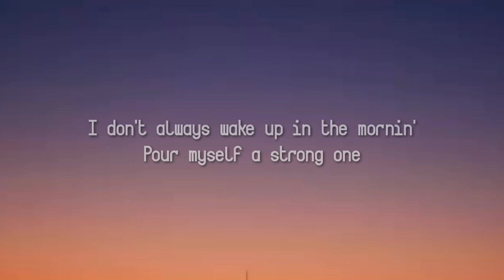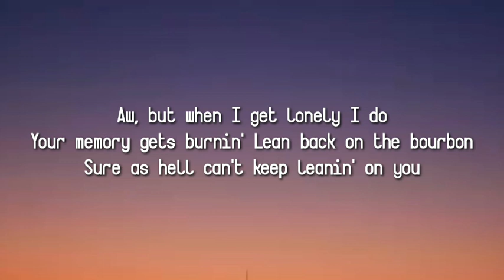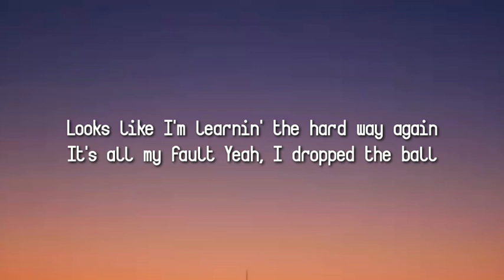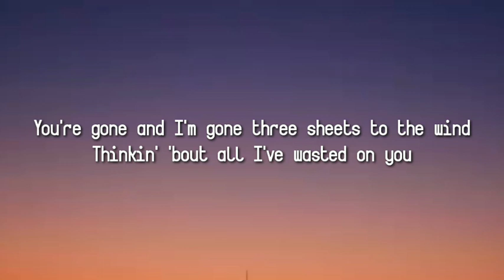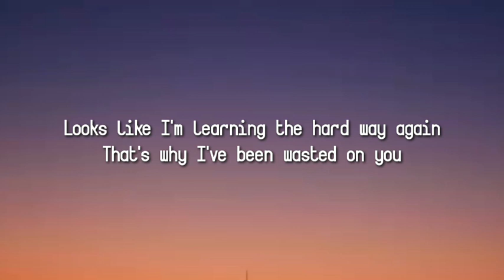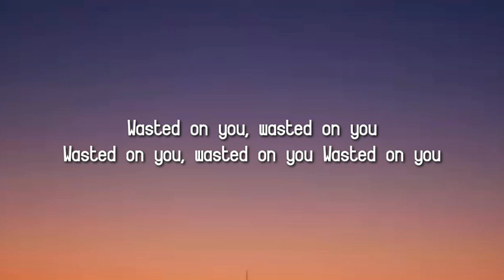Morgan Wallen – Wasted On You (Lyrics)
Follow our Spotify playerlist :
Jelly Roll Socials:
Lyrics:

See the sunrise in her eyes
before the cold November rain
If you only knew her smile
never know that she’s in pain
Nobody ever saw it comin
it started with a little pill
One thing led to another
Since then it's all been downhill

She was the life of the party
She was the one everybody
Used to wanna hang around
I bet they wonder where she is now
I wish I woulda known
Before she was too far gone
I’m afraid to lose her now
She's afraid of comin’ down

But she can't get herself to stop
I know that it’ll take some time
But im scared that might be something that we don't got
Now everybody knows it's somethin’
They see the writing on the wall
And she feels like she's flyin’
While we’re all watching her fall

Tags.